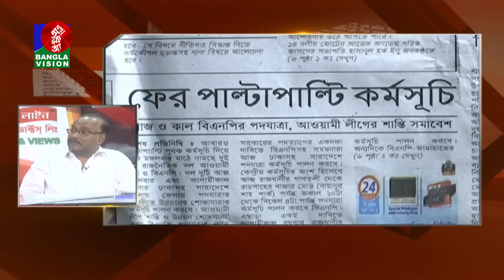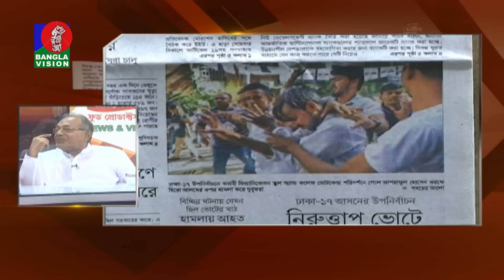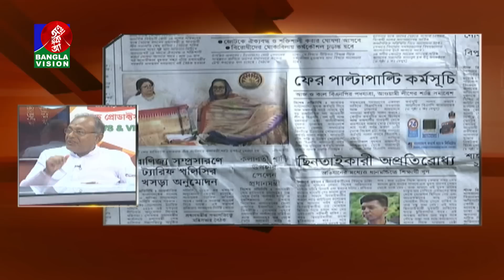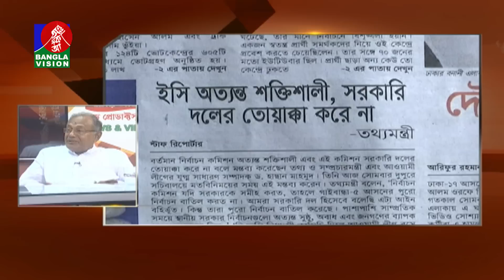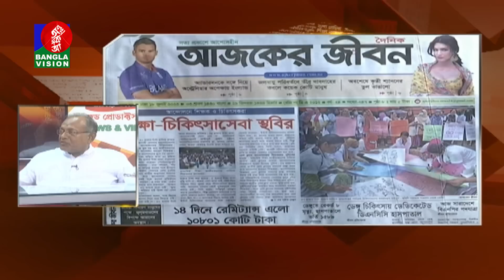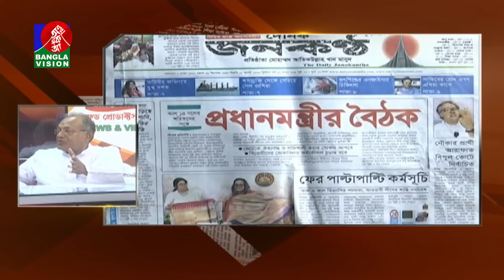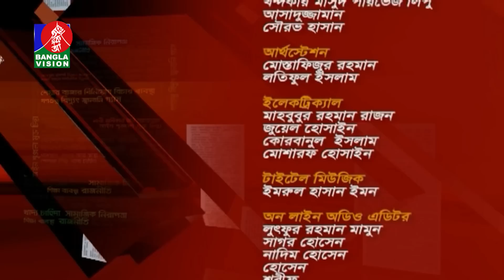সংবাদ পর্যালোচনামূলক অনুষ্ঠান ‘নিউজ অ্যান্ড ভিউজ’ | News & Views | 18 July 2023 | Banglavision